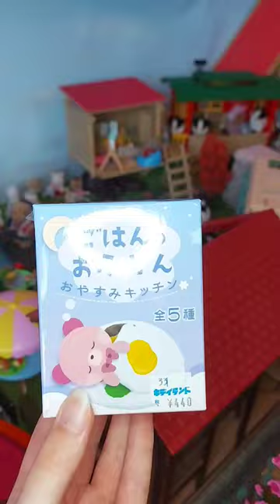Cute sleeping bag from Japan! Sylvanian Families (Calico Critters)